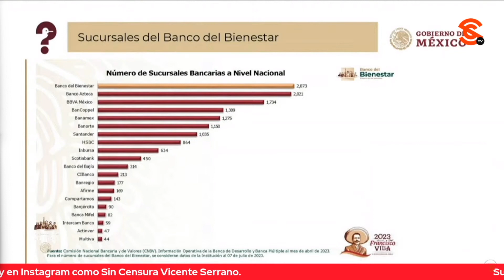ADVIERTEN DE FRAUDES EN LOS QUE USAN EL NOMBRE DEL BANCO DEL BIENESTAR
La periodista Ana Elizabeth García Vilchis aprovechó el “Quién es Quién en las Mentiras de la Semana” para advertirle al público estar atento pues hay fraudes en los que se usa el nombre del Banco del Bienestar.